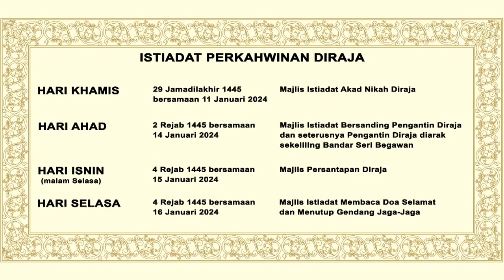BRUNEI ROYAL WEDDING PRINCE MATEEN & ANISHA 11 JANUARI 2024